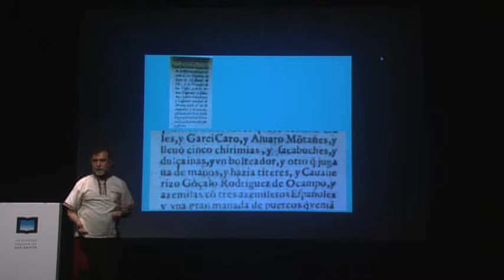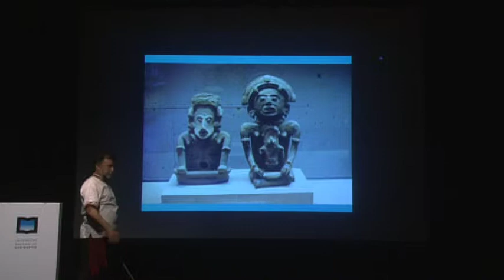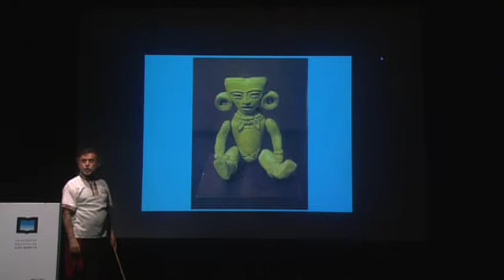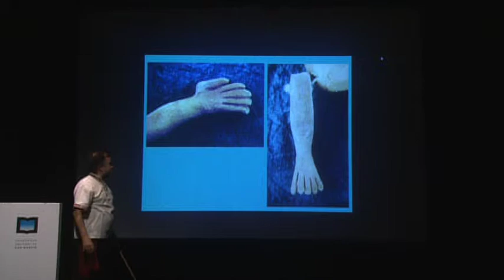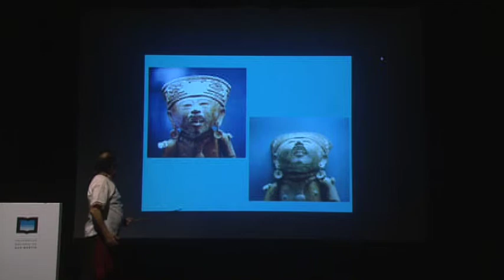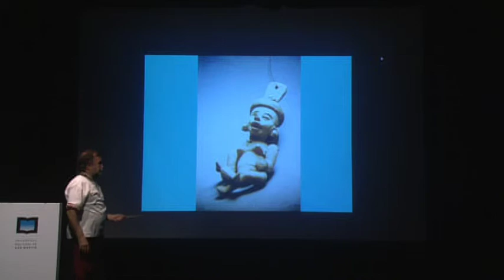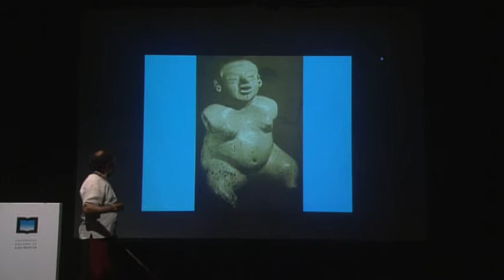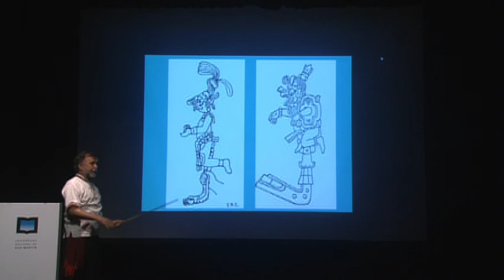Conferencia Internacional Alejandro Villaseñor en la Universidad Nacional de San Martín - Parte 2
Los alumnos de la Licenciatura en Artes Escénicas Focalización Títeres y los alumnos de la Diplomatura en Títeres presenciaron la Conferencia Internacional del Sr. Alejandro Jara Villaseñor, titulada " Riqueza Cultural de los Títeres y Marionetas de Mesoamérica" en el Teatro Tornavías de la UNSAM el 18 de Septiembre de 2014.-